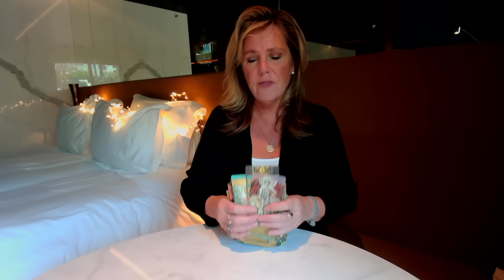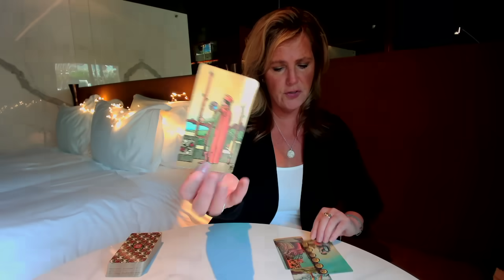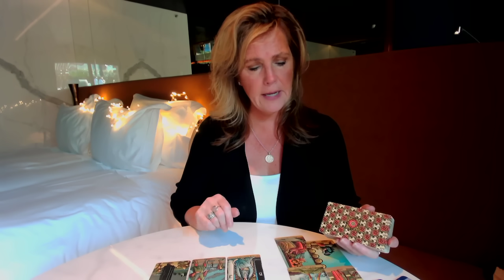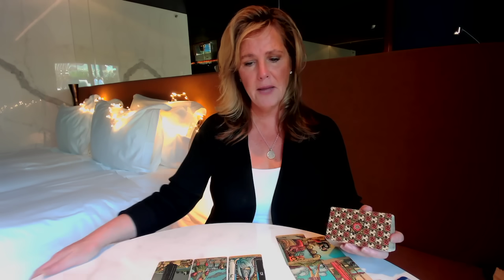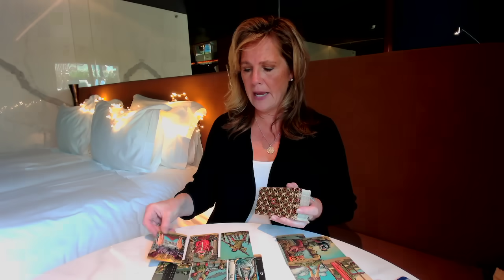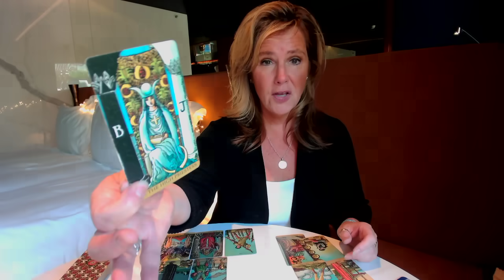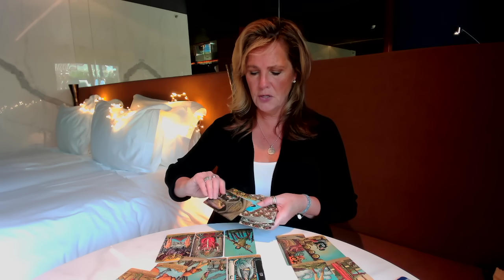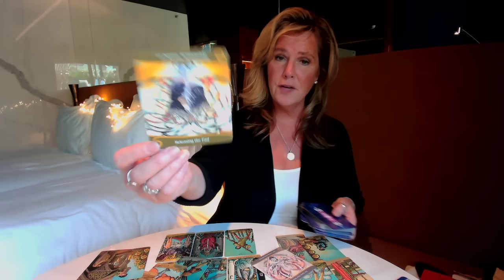Daily Channeled Tarot Message -Past Life Karmic Patterns Need Your ATTENTION - September 9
Did this resonate with you? Watch the Extended Reading for a deeper look